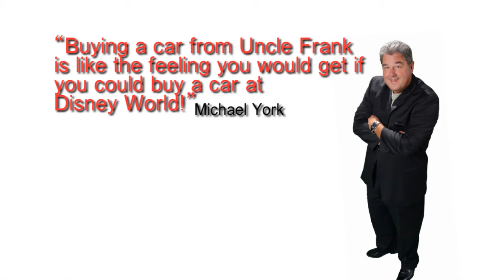Frank Myers Auto Maxx Presents: Car Buyers Bill Of Rights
Frank Myers Auto Maxx introduces "The Car Buyers Bill Of Rights" (or 10 BIG Reasons To Buy Your Next Car From Us)

Buying a car can make some people nervous. But shopping at Frank Myers Auto Maxx is fun and worry free because when you're here, you're entitled to some exclusive benefits you won't find anywhere else.

1) You Have The Right To Feel Like A Kid Again:
Come see why best selling Author Michael York said that "Buying a car from Uncle Frank is like the feeling you would get if you could buy a car at Disney World!" Free popcorn, video games, family movies, fun music, prize wheels and our gourmet coffee bar are guaranteed to put a smile on your face.

2) You Have The Right To A Fear-Free Car Shopping Experience:
Frank Myers Auto Maxx is a "Fear-Free" Zone. There's no need to be stressed out or worried about getting pressured into making a bad decision. You will be treated like guests in our home by our Non-Commissioned Sales Professionals. They will give you the time, space and information you need to make the decision that's best for you.

3) You Have The Right To Spend Your Money With Someone Who Stands Behind The Cars They Sell: Be very cautious about buying a car from anyone that doesn't give you some type of free warranty. At Frank Myers Auto Maxx, our vehicles go through a 160-point mechanical and safety inspection. Then we stand behind our Certified vehicles by giving you the best used car warranty in America...a 100% FREE LIFETIME engine warranty.

4) You Have The Right To Love Your Car:
It's simple. If, for any reason, you don't love your Certified car after you drive it home...come back to the dealership and we'll find one you do love or we'll happily refund your money!

5) You Have The Right To The Most Money For Your Trade:
With our "Transparent Appraisal Process", you'll be completely involved in your trade appraisal. Together we'll come up with what's fair and make sure you get what your car is really worth. Even if you decide not to trade with us, we'll still buy your car from you and even offer you a ride home.

6) You Have The Right To A Fair & Easy Credit Approval Process:
Over the years, Uncle Frank has built valuable relationships with with special lenders and funding sources that can help us solve even the toughest credit situations and have you driving a nicer, newer vehicle today.

7) You Have The Right To Save Time:
At Frank Myers Auto Maxx, you get V.I.P Pricing, Payment, Interest Rate and Down Payment in 15 minutes or less. No wasting time and no more waiting.

8) Everybody Has The Right To Ride:
Other dealerships may talk about helping you obtain auto financing but only Uncle Frank delivers by putting his money where his mouth is. The Credit Miracle Workers at Frank Myers Auto Maxx guarantee that you will be offered an opportunity to finance a vehicle or you'll get $1,000!

9) You Have The Right To Xtreme Satisfaction:
The Xtreme Satisfaction Team at Frank Myers Auto Maxx offers lots of extras such as - free delivery, complimentary oil changes and car washes, auto insurance assistance, free shuttle service and a free vehicle history report.

10) You Have The Right To Be A Celebrity:
Other than helping you find, qualify for and own the vehicle of your dreams with little or no money down...even with less than perfect credit...Frank Myers Auto Maxx wants to make you a celebrity. When you buy a car, you'll get a standing ovation, hit the gong, spin the wheel, win a prize and make a video for thousands of folks to see. Or, if all of this extra attention makes you uncomfortable, we'll sneak you out the back door. Either way, we're committed to you leaving with a BIG smile on your face.